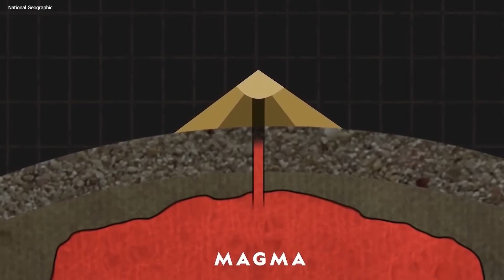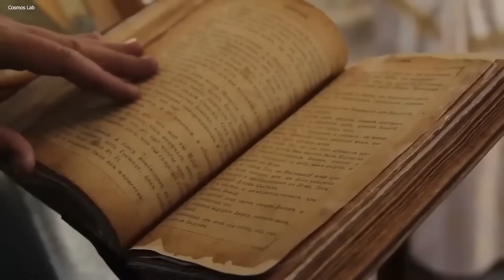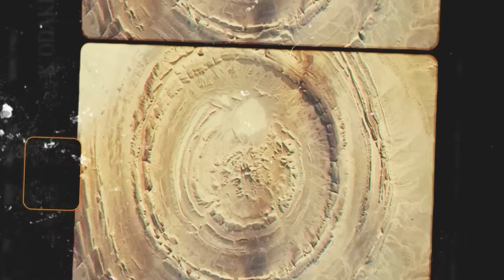Sudden Discovery Under The Eye Of The Sahara Desert!Something New Found!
James Webb Telescope,James Webb Telescope live, James Webb Telescope images,James Webb Telescope new update,James Webb Telescope pictures,
James Webb Telescope discoveries, James Webb Telescope launch, James Webb Telescope andromeda discovery,James Webb Telescope alpha centauri,
James Webb Telescope all images, James Webb Telescope age of universe, James Webb Telescope about big bang,James Webb Telescope black hole,
James Webb Telescope birth of a star,James Webb Telescope big bang ,James Webb Telescope captured images, James Webb Telescope compared to hubble,
James Webb Telescope unknown objects in space,James Webb Telescope discoveries,James Webb Telescope documentary,James Webb Telescope detects a structure that should not exist,
James Webb Telescope exoplanet image,james webb space telescope,telescope,hubble,webb,hubble's successor,nasa,space,jwst, jwst latest update,jwst live steam,
pacex,technology,scientists announced,terrifying discovery,jupiter,elon musk news,mars,jwst,tech,nasa,top15,science,starship,universe,elon musk,
nasa new mission,what is the kuiper belt,outer solar system,pluto planet,universe,atmosphere,where is new horizons now?,how far is new horizons?,the kuiper belt,dwarf planet
whats inside a black hole,supermassive black holes,space,science,physics,universe,astronomy,solar system,how black holes form,black hole gravity,what happens in a black hole,how do black holes form,what is inside a black hole,explained black holes,stellar black hole,massive black hole,destiny.What lies outside of our universe? This question has been comprehended by many that came before us and probably many that’ll come after us. It is so vast that scientists still have not been able to measure the complete diameter of the observable universe. And that doesn't even include the unobservable part yet!
Join us as we talk about how The James Webb Telescope FINALLY Found what's outside the universe and Michio kaku's thoughts on it.
space animation.space adventure.space age.space ambient music.space and